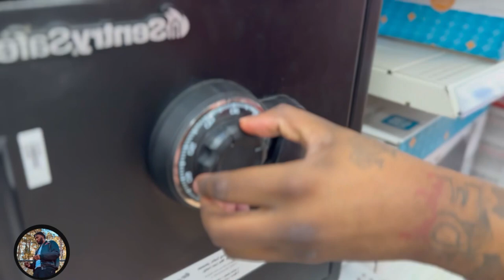I LET JAYCE RUN THE SHOW TODAY ! *Hilarious